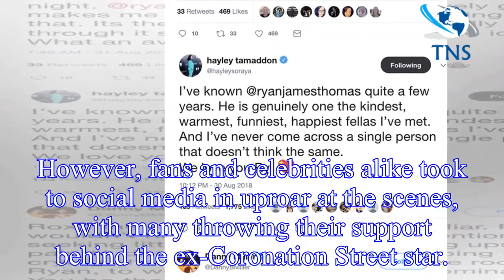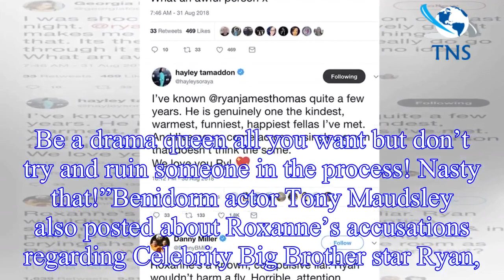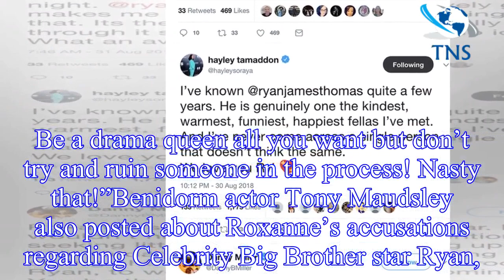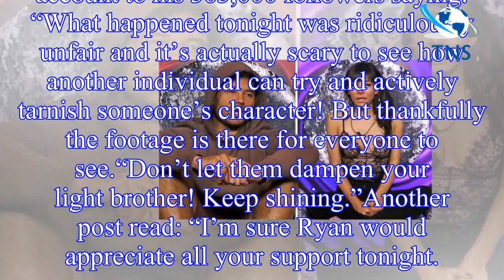Celebrity Big Brother 2018: Roxanne Pallett's Ryan Thomas claims BLASTED by Charley Webb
Ryan, 34, was issued with an official warning for allegedly punching his Celebrity Big Brother housemate Roxanne, 35, while “play fighting” in last night’s episode.
He was told by Big Brother he woul